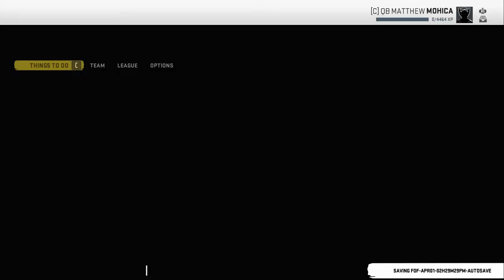Getting Drafted and Playing the Combine Madden 20 Face of the Franchise #3